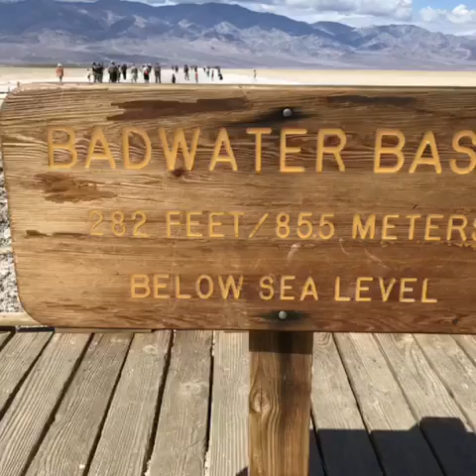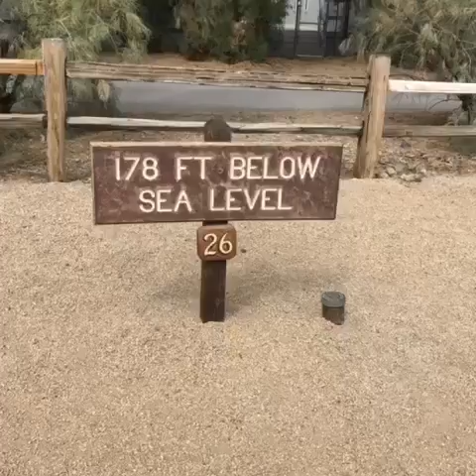Death Valley Ride